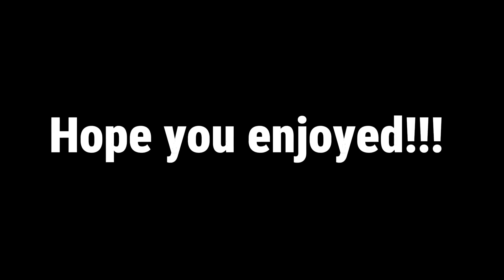T-Bone Best Beatboxing Moments of 2023!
T-BONE IN THE HOUSE!